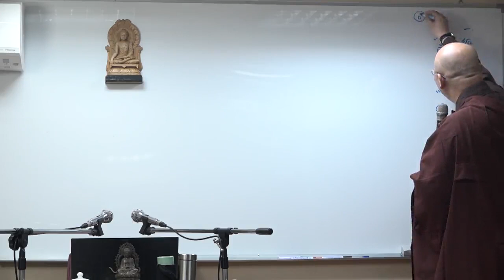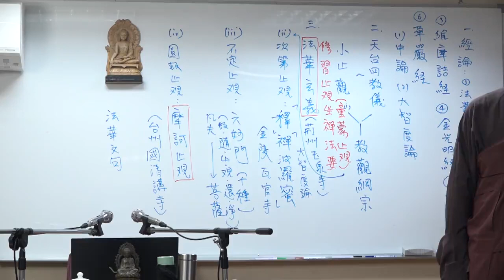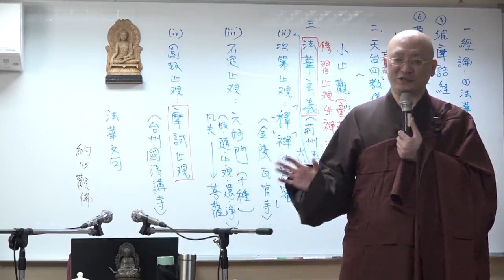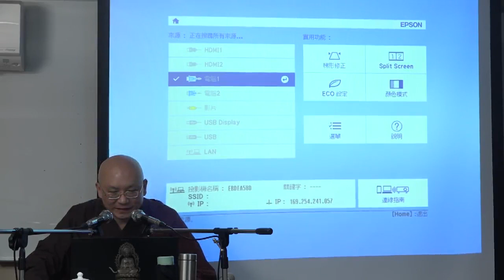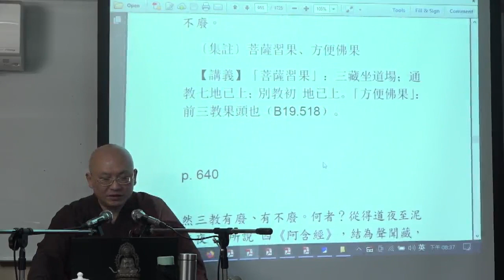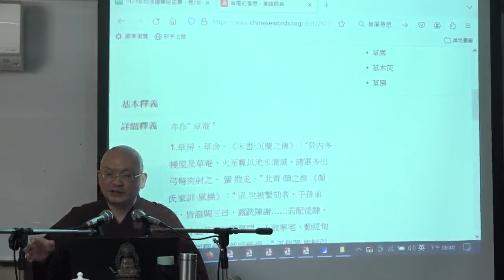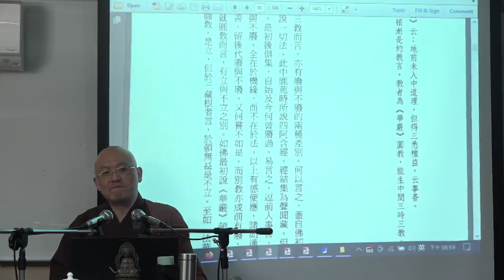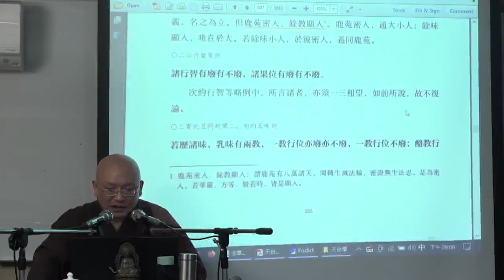法華玄義釋籤解析--第220集/如碩法師主講